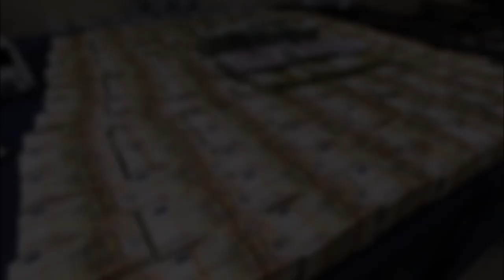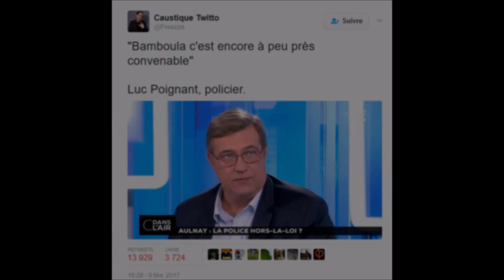Le Cercle - L'Hymne de la Rue (Prod by Mc Fred Killah) RAP/Hip Hop/2017/Engagé/JusticePourThéo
Salut L'équipe !
Je Remet le Morceau "Le Cercle - L'Hymne de la Rue" En Ligne
car il a été Supprimé de YouTube et je ne connais même pas la Raison !
C'est le Morceaux sur lequel nous avons eu le plus de retours et de partage et nous en étions très content,
Et Je Vous en Remercie D'ailleurs ...
nous approchions des 1000 vues tranquillement ...
mais se matin en me levant pour allez au Taff, le morceau n'étais plus la,
et je n'ai aucune explication de YouTube !
Enfin Bref Du coup YouTube Commence Vraiment a me les Brisées ... et J'ai Donc Décidée de Postée Les Liens Principaux Sur Facebook et en Second Sur YouTube (pour ceux qui préfèrent utilisées YT pour la Musique)
Et Donc Vu que le Morceau Repart a Zéro à cause de Cette "Incident",
Je Fais Appelle a vous et Vous Propose un Petit Marché !!!
JE VAIS VOUS DEMANDER DE PARTAGER UN MAXIMUM LA MORCEAUX, DE LE LIKER UN MAXIMUM AFIN QU'IL Ré-ATTEIGNE LES 1000 VUES QU'IL AVAIT ATTEINT ET POUR VOUS REMERCIER,
JE M'ENGAGE A VOUS BALANCER UN AUTRE MORCEAUX DES QUE CELUI CI AURA ATTEINT LES 1000 VUES,
ONT COMPTENT SUR VOUS LA MIFF, SUPPORTER NOUS ET NOUS SERONT VOUS LE RENDRE EN MUSIQUE !!!
BIG UP !